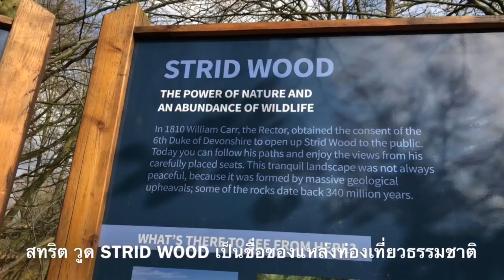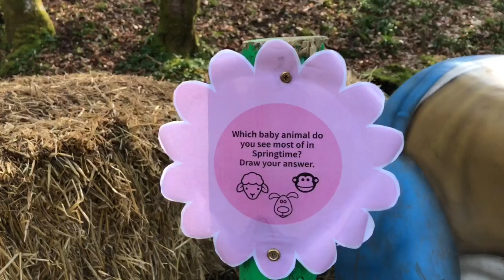182#Strid Wood/Bolton Abbey ป่าธรรมชาติทางอังกฤษ(14/4/18)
สวัสดีทุกคนค่ะ ทริปนี้มีธรรมชาติมาฝาก อย่างที่ว่าค่ะ ทุกอย่างมีสองด้านธรรมชาติมีความสวยงามยังมีอันตรายซ่อนอยู่ ขอให้ทุกคนใช้ชีวิตด้วยความไม่ประมาท มีความสุขกันนะคะ แล้วเจอกันค่ะ